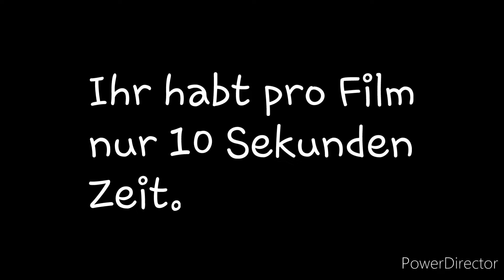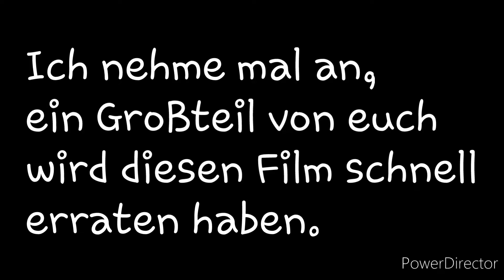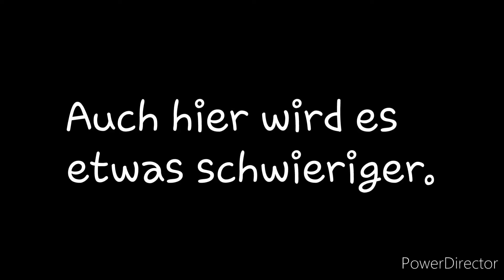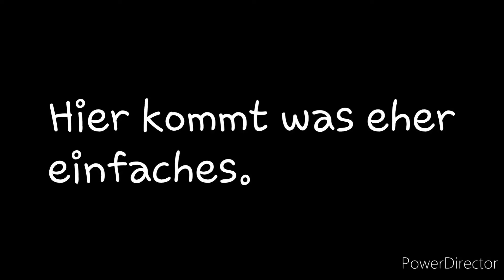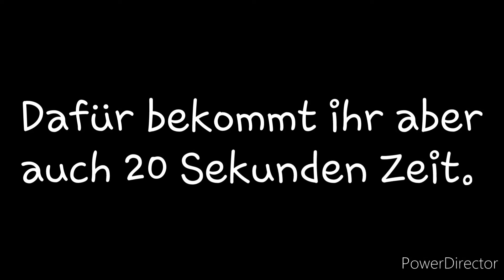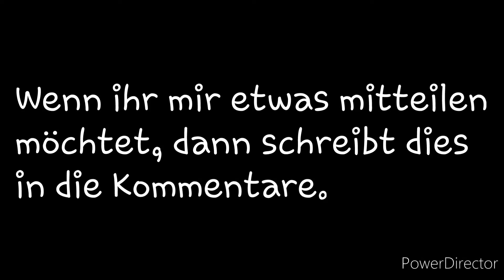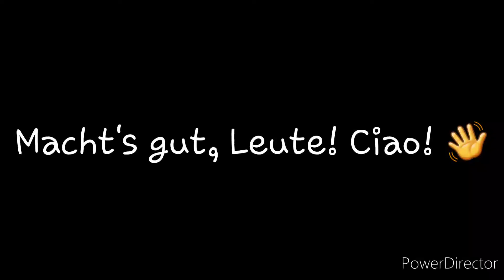Schafft ihr es, in jeweils 10 Sekunden diese 10 Filme anhand des Covers zu erraten?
In diesem Video geht es um 10 Filme, die ihr in nur je 10 Sekunden erraten müsst. Wieviele Filme konntet ihr erraten? Lasst es mich in den Kommentaren wissen.